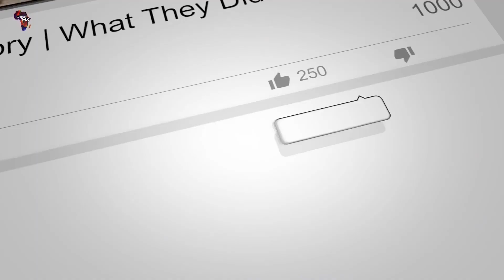Zane Meas | Behind The Scene With A TV Icon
For decades Zane Meas has been a popular face on TV. In this interview he shares on the man behind the scenes.